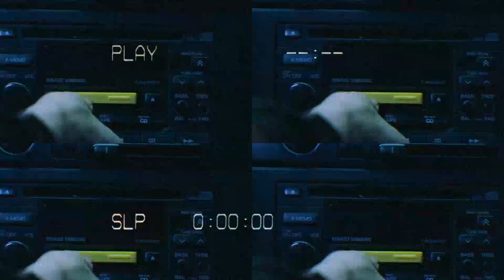life ain't fair ◦ NCT¹²⁷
This MV ended me,  they're just perfect and everything is just so aesthetic.
+ the fact that they work so hard for us makes me emo.They deserve everything and so much support.

I'm so proud.

i'm really sorry for this shitty quality vid but here it is :(

/fandom : NCT 127
nct 127 fmv
/coloring : mine
/song : i make this 'mashup' sorry for it.Here is the link for the full version